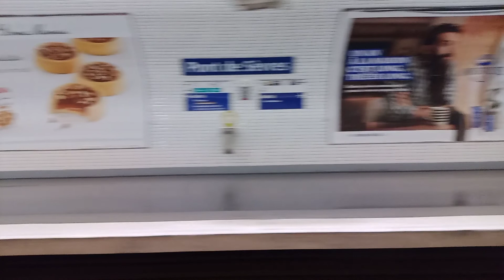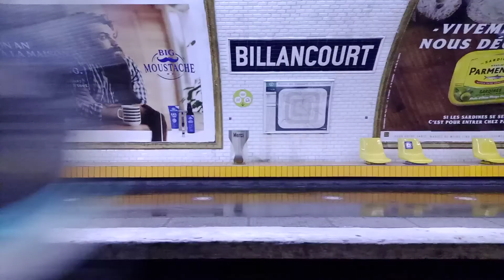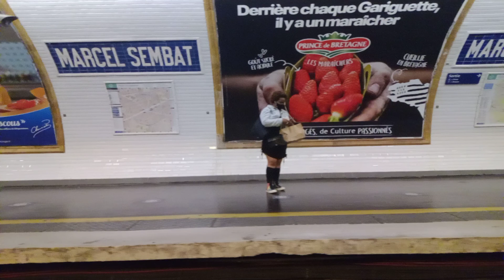Météo ligne 9 petit trajet de pont de Sèvres à porte de Saint Cloud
Métro ligne 9 petit trajet de pont de Sèvres à porte de Saint Cloud

abonné vous pour être au courant des prochaines vidéos qui vont sortir

like partage commenter et abonnés vous

des gros cœur ❤️ a vous et à Vendredi soir 18h00